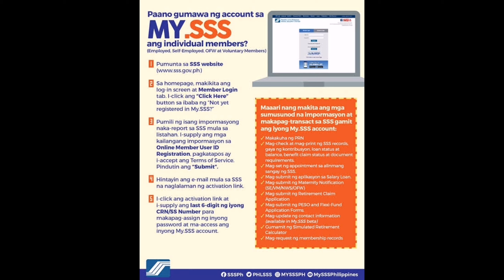SSS CALAMITY LOAN UPDATE APRIL 2020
INQUIRY ON SSS CONTRIBUTIONS?

Daddy Raymond
Mommy Melissa
Ate Rhian Athany
Baby Raedon

Camera used:
Lumix GX850
Video Editor:
Kinemaster